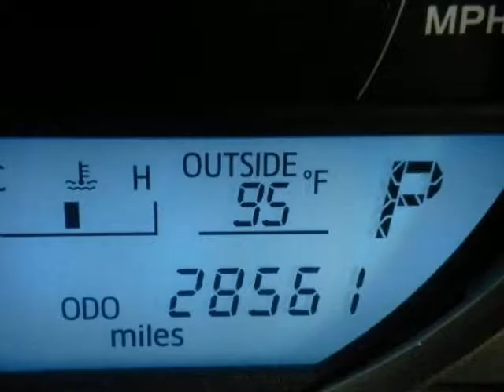2013 Toyota RAV4 AWD 4dr LE Springfield NJ New Jersey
2013 Toyota RAV4 AWD 4 Door LE

Autoland
Springfield, NJ